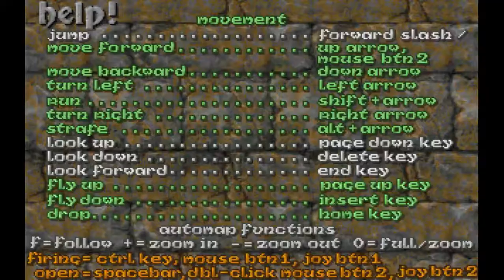Hexen, Three Lives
One of the more notable games during the "doom-like" era. The sequel to Heretic gives you a total of THREE characters to play with.